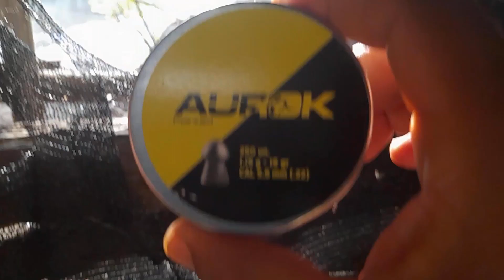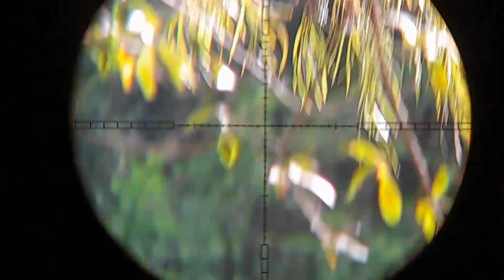caça as pomba juriti - Deu top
pomba juriti caça caçada caca pombas lavoura de soja